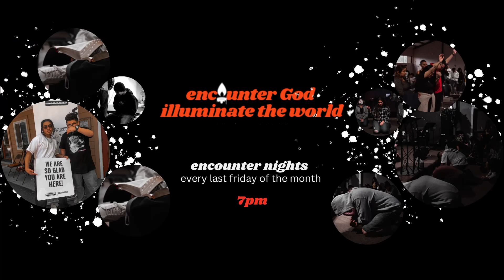Sermon // P. Jose Rodriguez // Abide in Christ // Mid-Week